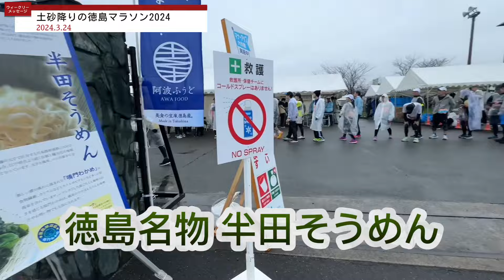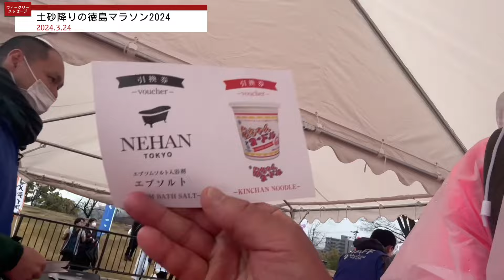土砂降りの徳島マラソン 新村院長のウィークリーメッセージ第217弾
徳島マラソン完走しました！土砂降りのコンディションでこれまで一番の悪条件でした。